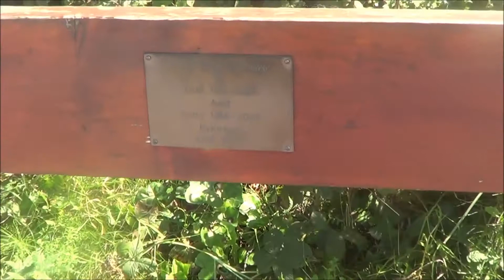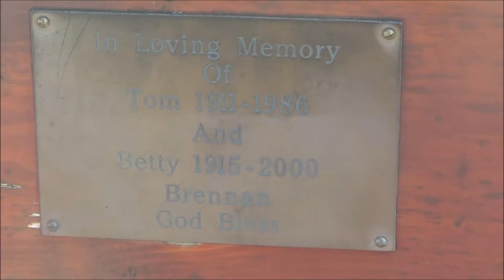Foxy taking a walk on Yarmouth Seafront on the Isle of Wight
Hello there guys this is me "Foxy313" and yes in this video there was me "Foxy" (born 2001) taking a walk on Yarmouth Seafront along with my Grandma (born 1948) and Step-grandfather Edmund (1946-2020). It was a nice walk and I liked it :-). Enjoy the video :-).
From Foxy :-).

UPDATE: Edmund sadly passed away in the early hours on the 18th February 2020 at the age of 73 following complications of heart and coronary issues and severe issues with his thrombocytes being a rare form of thrombocytopenia :-(. Thankfully he wasn't in a great deal of pain when he died but the news of his death was extremely heartbreaking and I was specifically heartbroken after hearing the news of his death :-(. Poor Edmund wasn't very healthy for the past 20 odd years of his life you see because he had a really bad heart because about 20 odd years ago Edmund suffered a severe heart attack which required quadruple bypass surgery :-O. Which Edmund underwent. But when the surgeons finished his bypass surgery they accidentally damaged his esophagus :-(. So following his bypass surgery he could swallow very well so eating and drinking was really not heartily in his interest and he was on the death counter for years :-(. So Edmund didn't eat very much for the past 20 odd years of his life sadly :-(. Plus he was really underweight in the latter of his life but painfully underweight shortly before he died :-(. Back in 2018 he had a sample of a bone marrow test in the hospital which gave Edmund his diagnosis of thrombocytopenia which made him really really tired in the last days of his life when taking the medication for it. I'm really sorry if I had to share this with you guys :-(.
From Foxy :-/ :-).